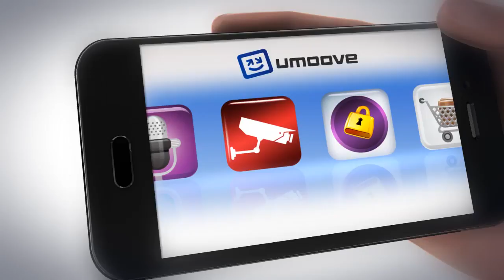Umoove - amazing head tracking technology for mobile!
Umoove takes user experience to the next level by providing a uniqe interaction using head movements and face gestures on your mobile phone!